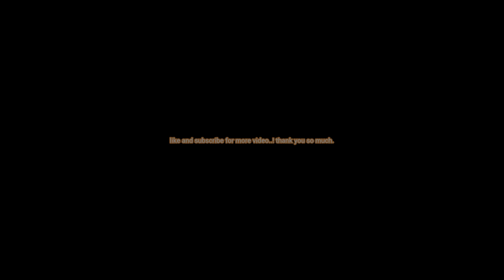Insane Kill Montage - Rule of survival - Ep 1-Gaming ZU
hello everyone